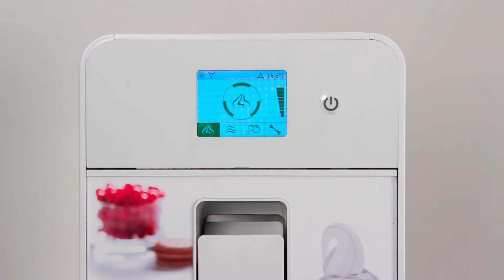Bras iS-cream - ICE CREAM MACHINE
Modern and innovative, it can be used to offer your customers ice cream with a firm consistency as well as a wide range of new products.
Designed with maximum attention to quality, details and functionality, it will soon become an appliance you can’t do without.
Surprisingly compact and highly elegant, it is easy to use thanks to its touch screen display with intuitive icons.
Fully customizable, it can be used to promote your image and products in an impressive way.